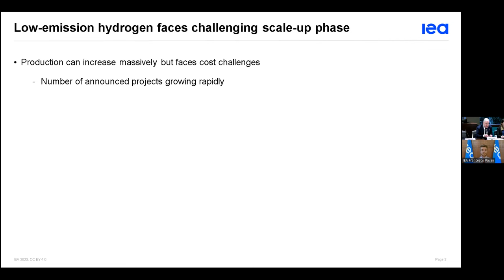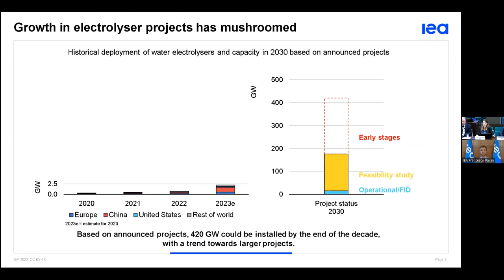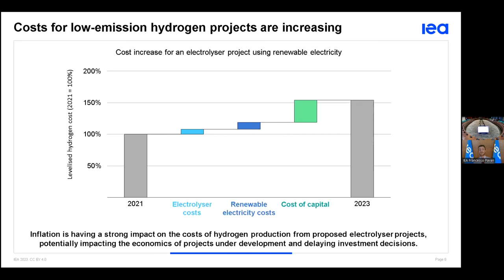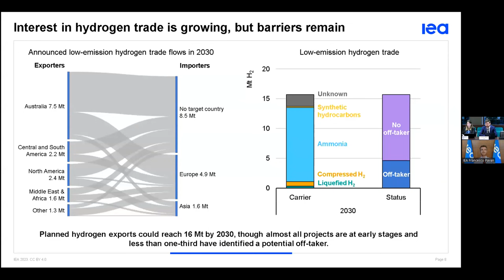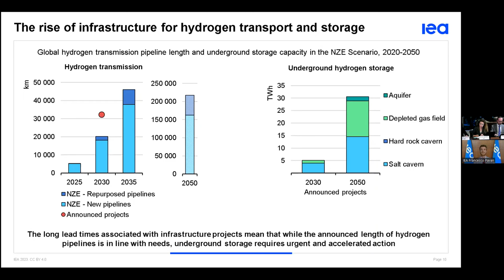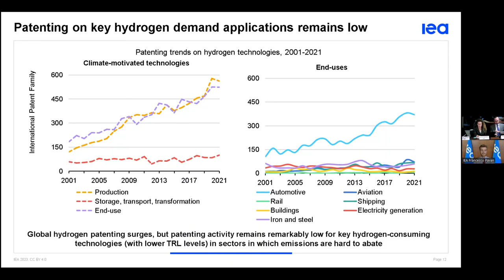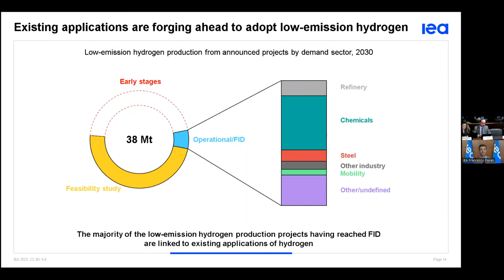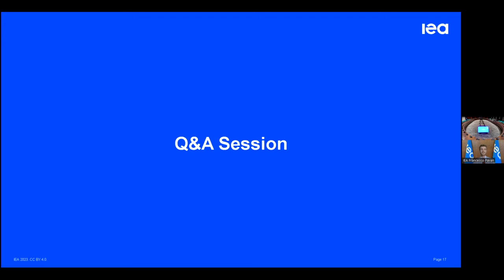IEA Global Hydrogen Review 2023 Webinar